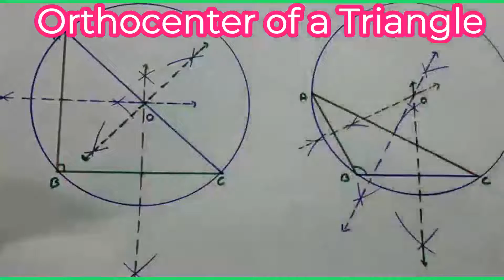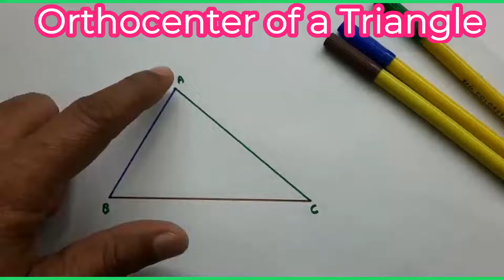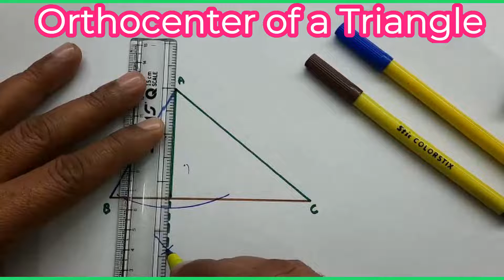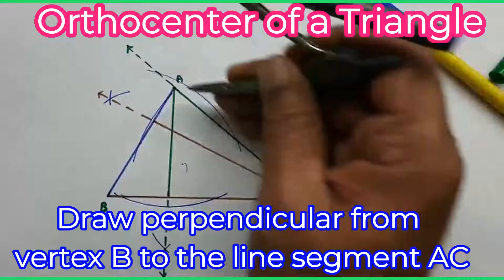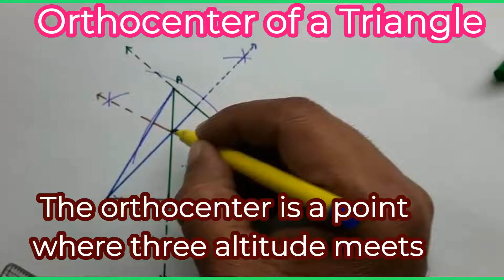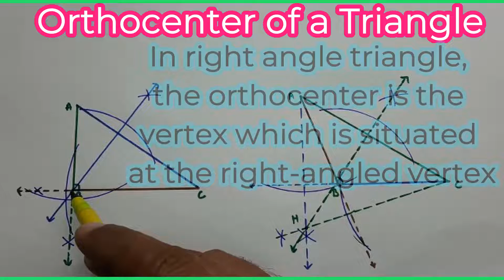How to draw Orthocenter of a Triangle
The orthocenter of a triangle is the point where the altitudes of the triangle intersect. An altitude is a line segment drawn from a vertex of the triangle perpendicular to the opposite side.

In any triangle, there are three altitudes, one from each vertex. The three altitudes intersect at a single point, which is called the orthocenter. The position of the orthocenter can vary depending on the shape and size of the triangle.

Some properties of the orthocenter of a triangle include:

The orthocenter is inside the triangle if and only if the triangle is acute (i.e., all three angles are less than 90 degrees).

The orthocenter is outside the triangle if and only if the triangle is obtuse (i.e., one angle is greater than 90 degrees).

The orthocentre is located on the triangle if and only if the triangle is a right triangle (i.e., one angle is exactly 90 degrees).

How to draw a perpendicular from an outside point  and on a point